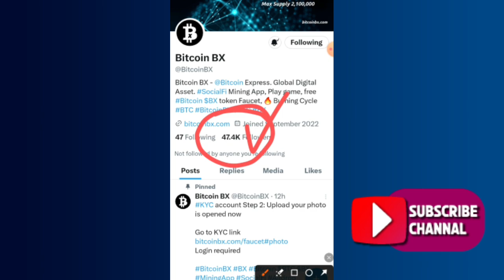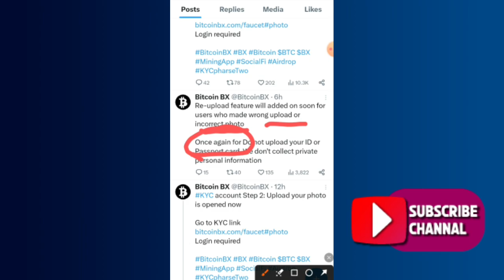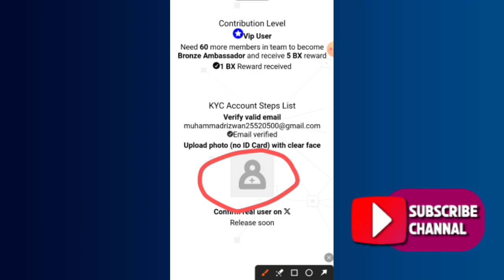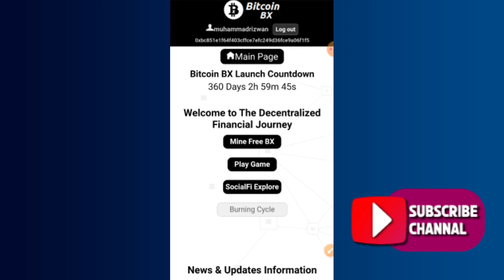Bitcoin BX Free Mining App | Bitcoin BX KYC Phase 2 Start | Bitcoin BX Listing 2024 | Rizwan Blouch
⬇️CONSTANT COVER KEYWORDS⬇️
airdrop
airdrop crypto
new Airdrop
Crypto airdrop
New token
Crypto news
Crypto faucet
Crypto airdrop today
Cryptocurrency